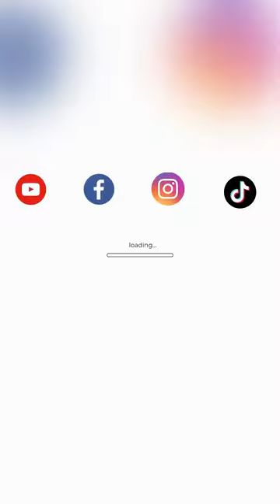Mini vlog /making embutido Filipino dish ||Elisa Lariosa